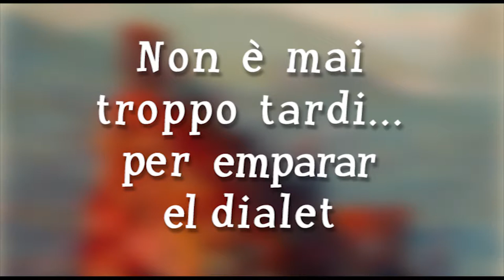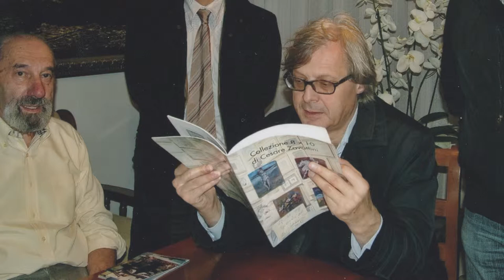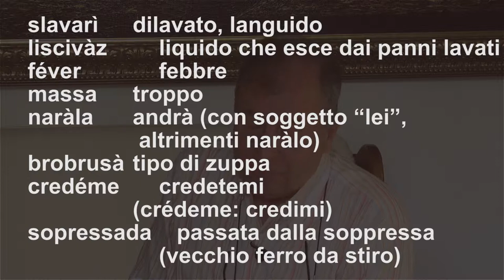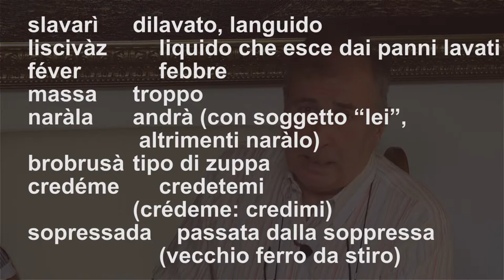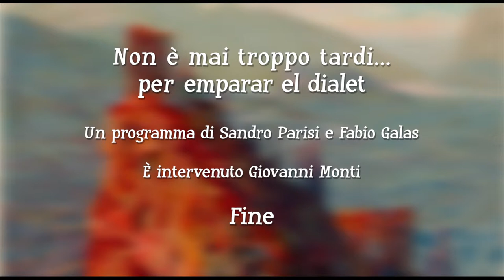Lezioni di dialetto Trentino - Puntata #29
Puntata speciale con ospite Giovanni Monti.